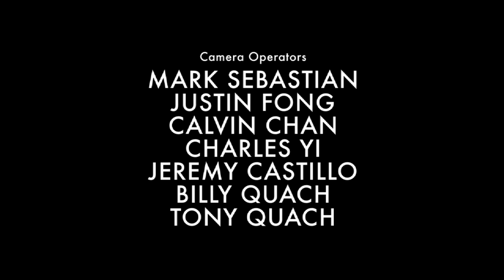San Jose Taiko X The Bangerz - Robot Remains